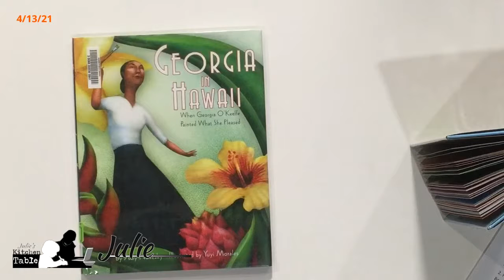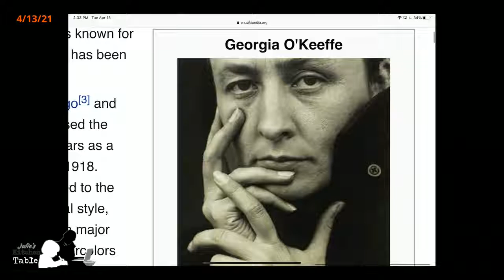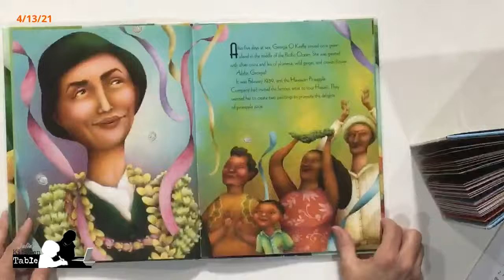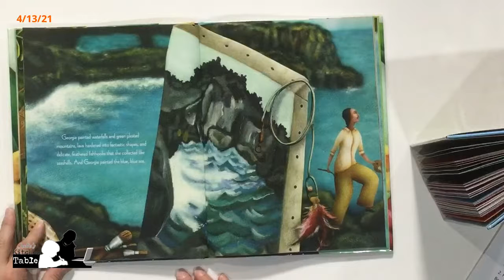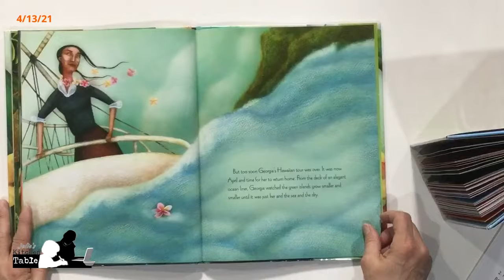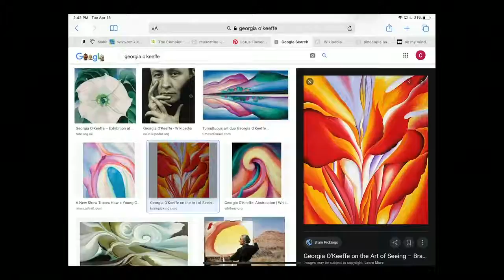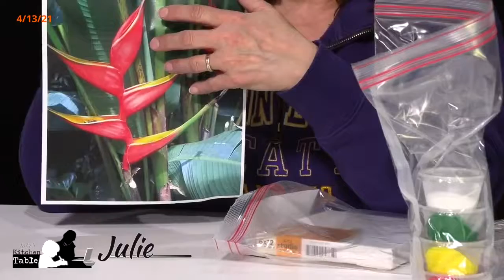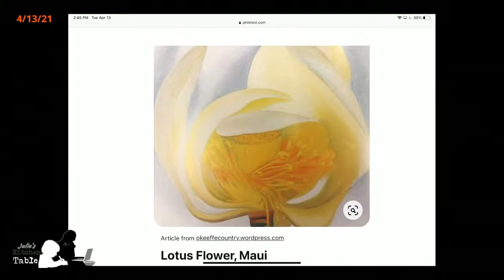Julie's Kitchen Table LIVE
Julie's Kitchen Table 4/13/21